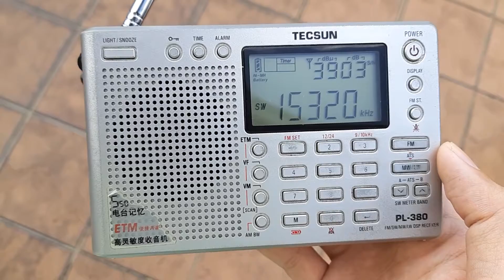Radio Taiwan International SW 15320kHz (English) in Balakong, Selangor, Malaysia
* Frequency: SW 15320kHz
* Power: 100kW
* Transmission site: Paochung, Taiwan (台灣褒忠)
* Receiving site: Balakong, Selangor, Malaysia
* Distance: 3047km
* Receiving date: 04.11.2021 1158H (UTC+8)
* Language: English
* Receivers: TECSUN PL-380